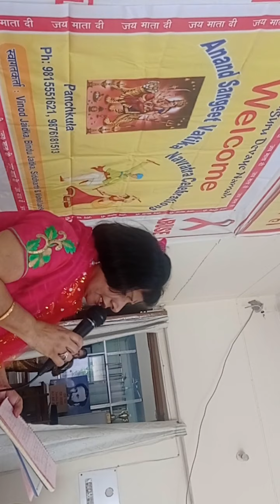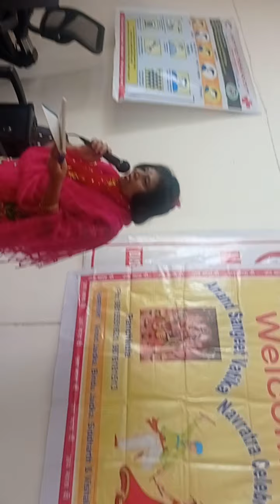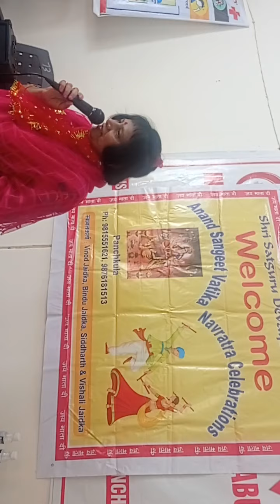Navratra celebrations by Anand Sangeet Vatika Panchkula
Singer Bindu Jaidka